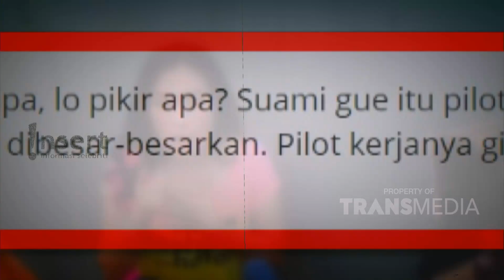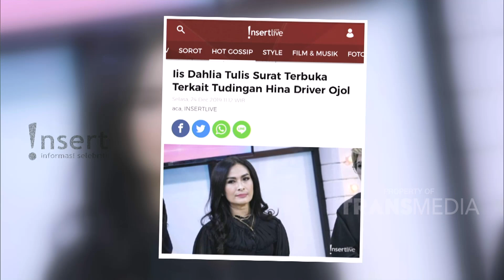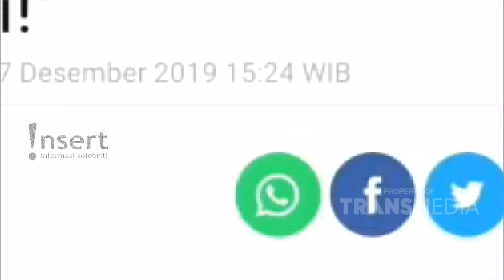INSERT - Surat Terbuka Iis Dahlia Untuk Para Ojek Online (24/12/19)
Simak video berikut untuk mengetahui informasi Surat Terbuka Iis Dahlia Untuk Para Ojek Online